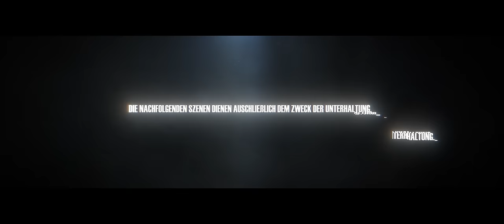CAPITAL BRA - MAKAROV KOMPLEX II (Produced by Beatzarre & Djorkaeff, B-Case, Code-X)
► Produced by Beatzarre & Djorkaeff, B-Case, Code-X